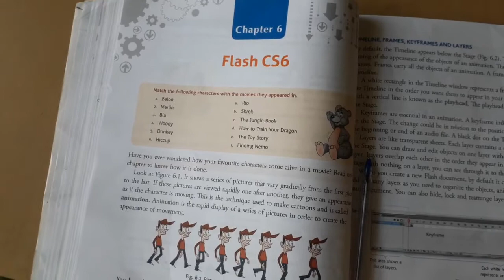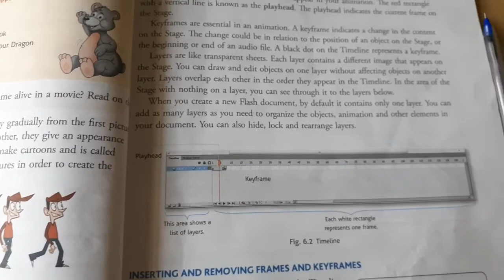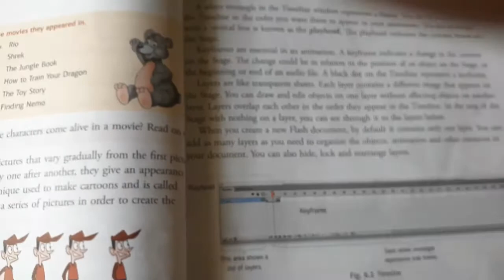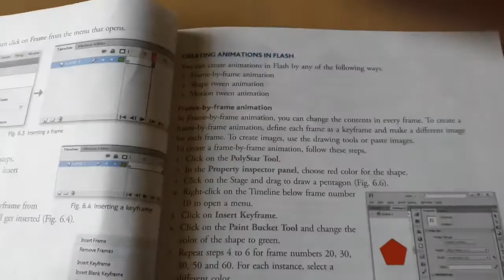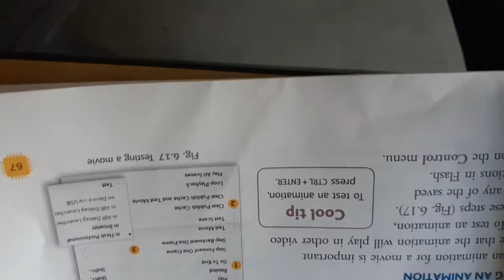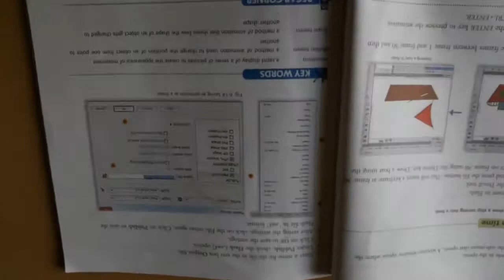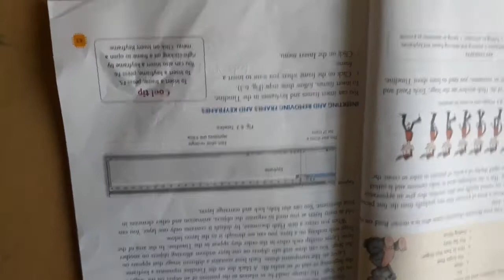Class VII | Computer | Chapter 6 | Sir Jawahar Singh Public School